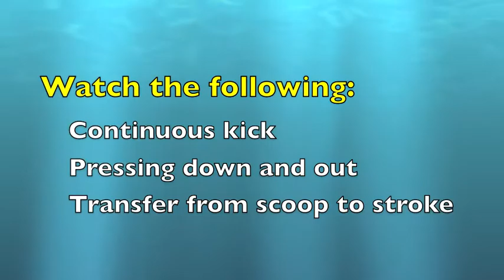Aquajets Backstroke 3-Scoops-and-Switch